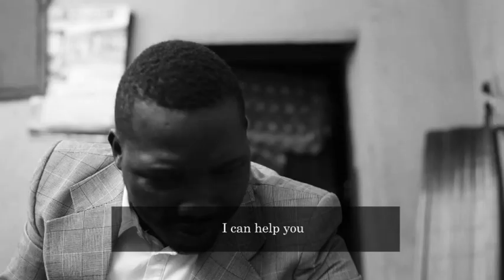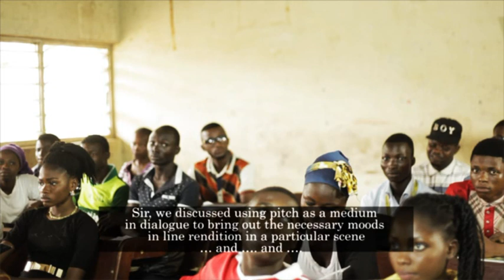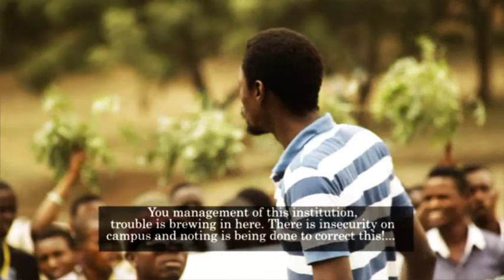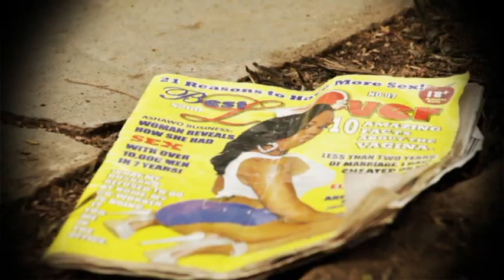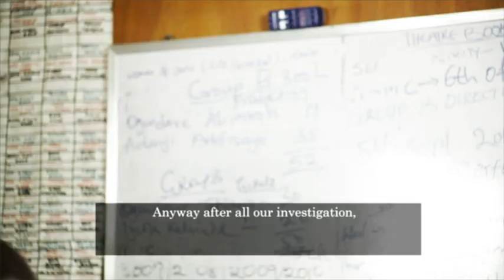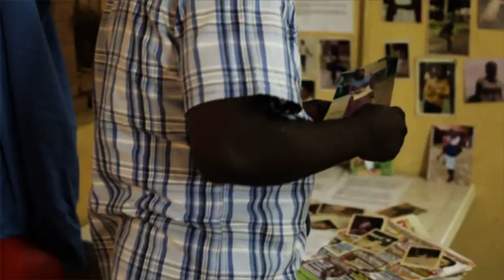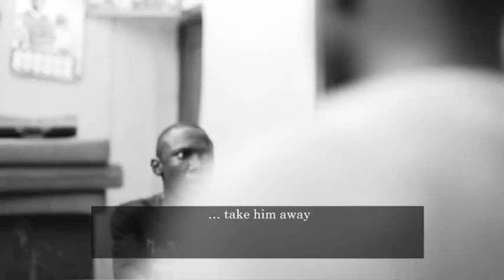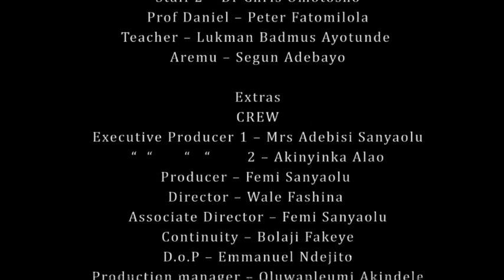lagbaja ( faceless)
enlightenment movie on rape!